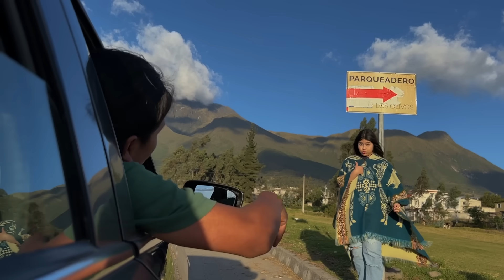ME VOY A VER UN ENCARGO | FERNANDO OTV ft David Otavalo